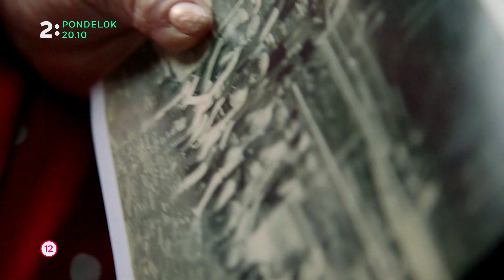Príbeh v tretej osobe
Zuzi Braunová a jej sestra Agi prežívali v Košiciach v 30. rokoch šťastné detstvo a dospievanie, až kým neprišla vojna a ich rodina sa rovnako ako tisíce ďalších židovských rodín stala obeťou perzekúcií. Zuzi sa však podarilo zachrániť nielen svoj, ale aj sestrin život. Po rokoch sa opäť vracia na miesta svojho detstva a dospievania, aby vyrozprávala svoj príbeh, nedokáže ho však rozprávať inak ako príbeh, ktorý sa stal niekomu inému - príbeh v tretej osobe. Uvidíte na Dvojke v pondelok 30. 10. o 20:10.